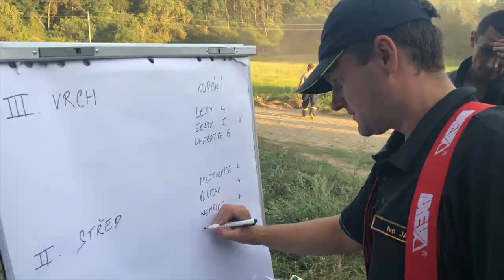Rozsáhlý požár lesa III.stupeň - Otaslavice Prostějovsko 6.8.2018